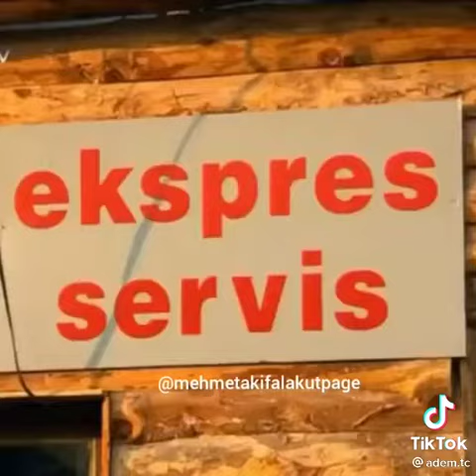abi güzel araba geldi